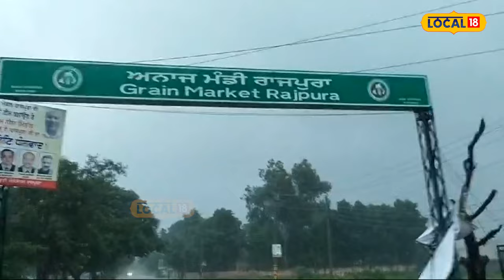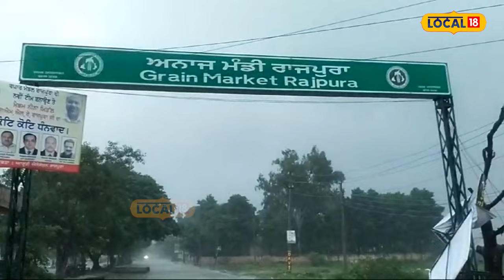Rajpura 'ਚ ਵੀ ਪਿਆ ਮੀਂਹ ਤੇ ਚੱਲੀਆਂ ਤੇਜ਼ ਹਵਾਵਾਂ, ਦੱਸੋ ਤੁਹਾਡੇ ਇਲਾਕੇ ਦਾ ਹਾਲ? Heavy rain